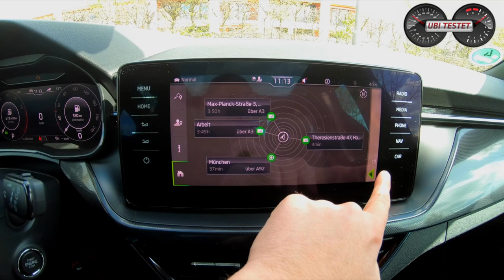2020 Skoda KAMIQ 1.0 TSI Style | Der bessere VW T-Cross?! | Review - Test - Fahrbericht by UbiTestet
Skoda bringt ein neues Einstiegs-SUV. Der neue Skoda KAMIQ basiert auf der Bodengruppe des Skoda Scala und ist um 10cm im Radstand größer als sein Konzernbruder VW T-Cross. Kann der Tscheche dem Wolfsburger das Wasser reichen oder ihn gar überholen?
Ich fahre für Euch den Skoda KAMIQ 1.0 TSI Style mit dem kleinen 115PS starken 3-Zylinder Turbobenziner. Geschaltet wird hier mit dem 7-Stufen Doppelkupplungsgetriebe (DSG).

Peugeot 2008 *coming soon*